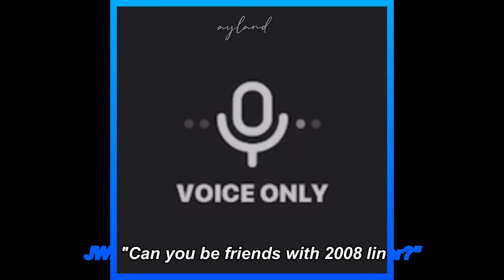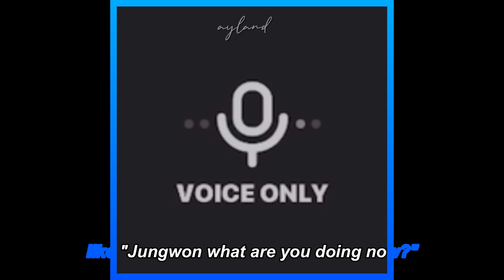LEADER JUNGWON IS ENHYPEN'S BABY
°°𝑐𝑜𝑛𝑛𝑒𝑐𝑡 𝑚𝑒 𝑡ℎ𝑟𝑜𝑢𝑔ℎ 𝑔𝑚𝑎𝑖𝑙°°••